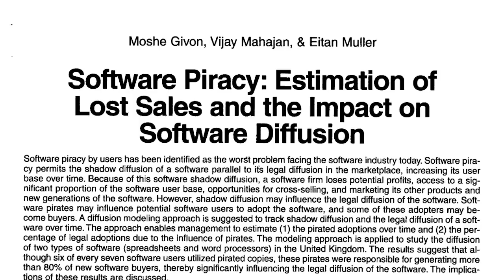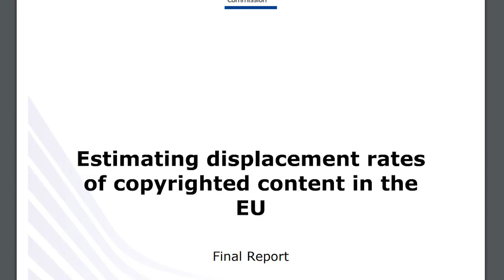A pirataria AJUDA a vender mais JOGOS!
Instruções do sorteio: 1) Vá ná pagina do Face da Individual e curta a página
2) Vá na postagem fixa (do topo) que está com a foto do Red Dead 2 e comente "Quero Individual Games Store"
3) Compartilhe esta mesma foto do RDR2
4) PRONTO! Boa Sorte ;D